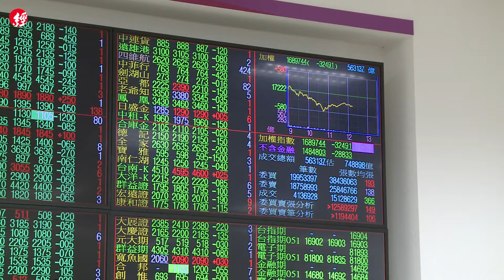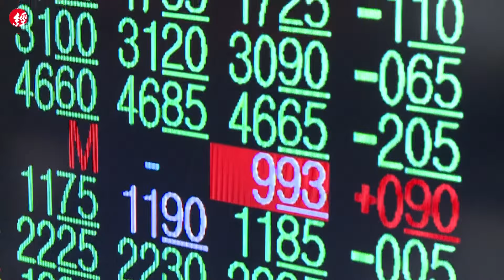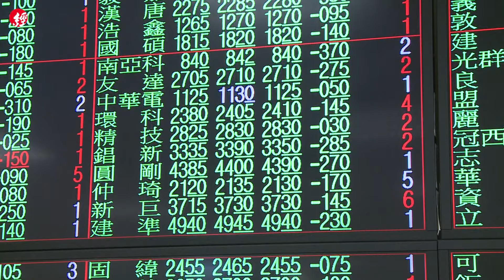台股上演大逃殺 專家建議下一步這樣做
台股重挫288點，失守「萬七」😢
鋼鐵、航運等熱門類股無一倖免🚢
分析師建議投資人接下來這樣操盤👈